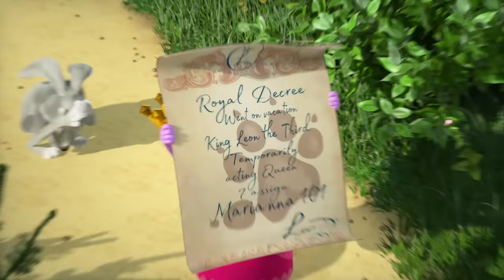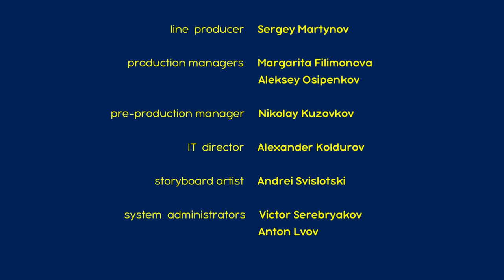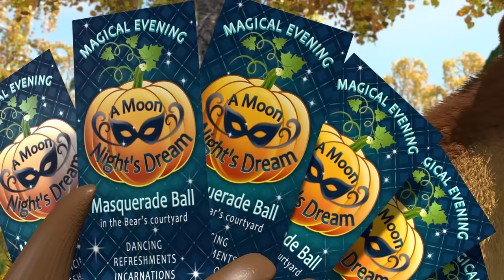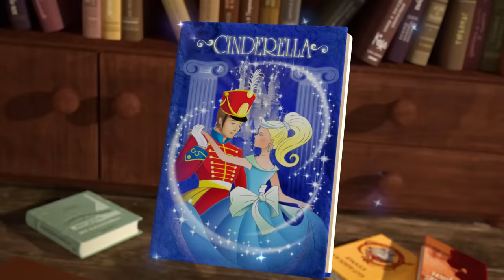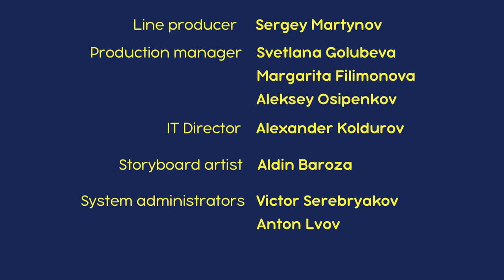माशा एंड द बेयर ✨ कोई इस रानी से बचाए! 👑💂(एपिसोड 75) 👱‍♀️🐻 Masha and the Bear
कोई इस रानी से बचाए! (एपिसोड 75)👑💂
Masha शाही ज़िन्दगी जीने के सपने देखती है. वो एक शानदार महल और मंहगी कार चाहती है. उसकी तमन्ना है कि वो हुक्म दे और जंगल के सारे जीव उसका पालन करें. उसका सपना है, जंगल पर राज करना.
क्या उसके सपने पूरे हो पाएंगे और उसे पता लगेगा की एक रानी की ज़िन्दगी कैसी होती है? इस नए एपिसोड को देखिये, पता लग जाएगा.